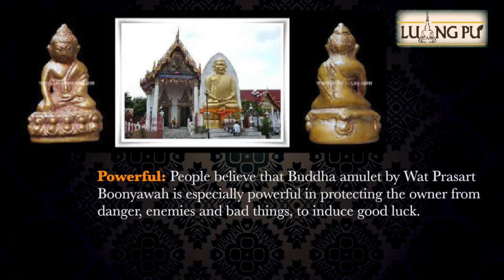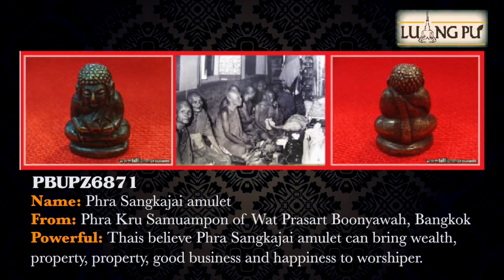The best powerful amulet of Wat Prasart